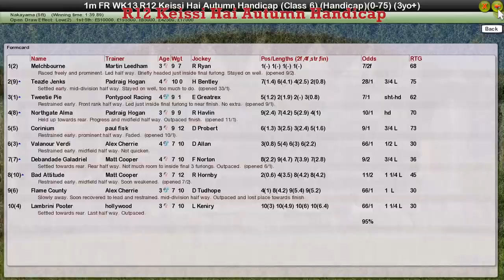FR WK13 R12 Keissi Hai Autumn Handicap